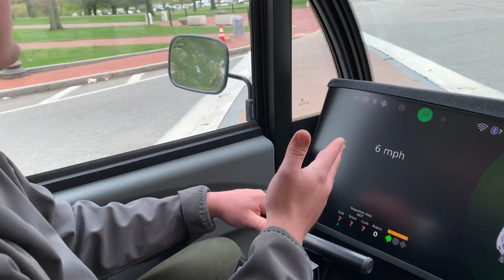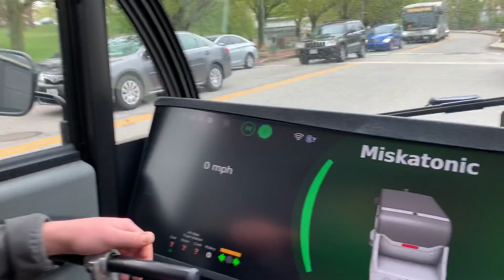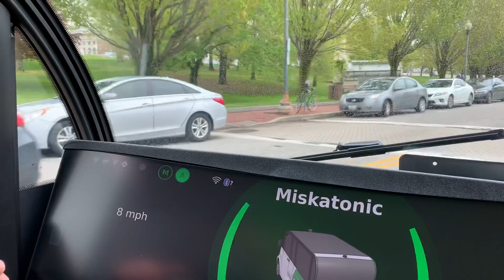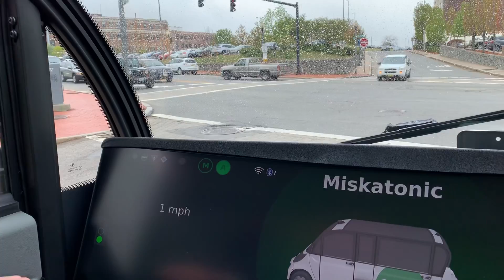Ride in a self-driving shuttle bus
The Journal takes a spin around the RI State House in an autonomous vehicle before free Smith Hill-to-Olneyville shuttle starts Wednesday